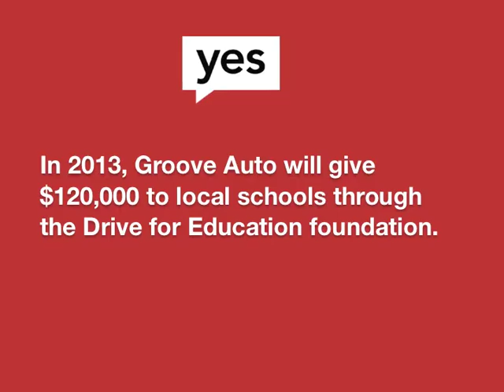Drive For Education Fall 2013 | Groove Auto in Denver Colorado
- We're helping to pave the road to our children's future. The Drive for Education foundation is truly special as it's a forward-thinking charity program by the employees of Groove Auto. It's about enriching the lives of children through education and foundational support. Our local Denver Dealerships support this cause by setting aside a portion of the sale that comes from the purchase of a new or pre-owned vehicle.

Nominate your school today (all Denver area K-12 schools automatically qualify) and together we can help build up our community tomorrow.

Credits:
Video - Justin McMinn